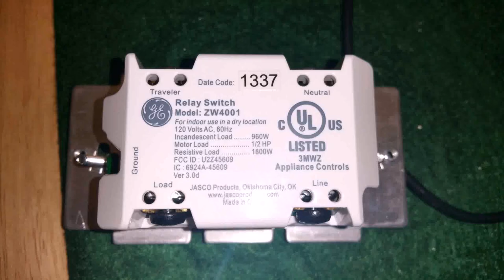Patio Door Threshold Ideas (see description) (see description)